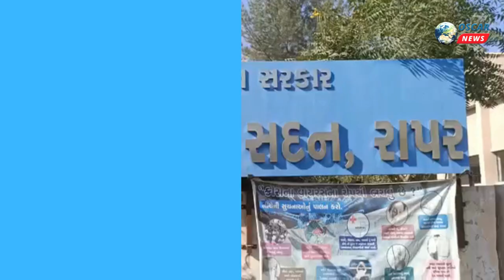મતદાનથી વિશેષ કંઇ નથી હું અવશ્ય મતદાન કરીશ:શ્રી દિલીપ રાણા,કચ્છ જિલ્લા કલેકટર ૧૩મા રાષ્ટ્રીય મતદાતા